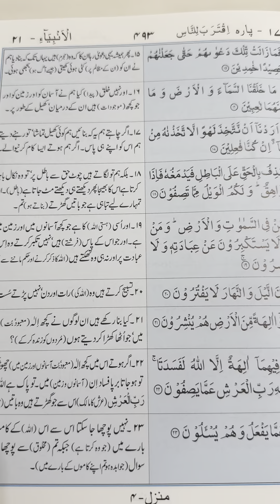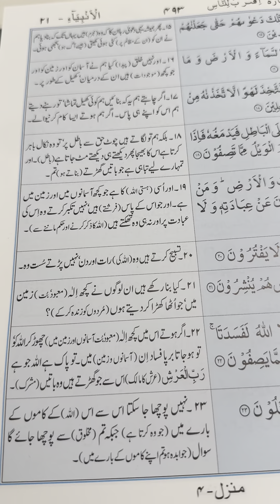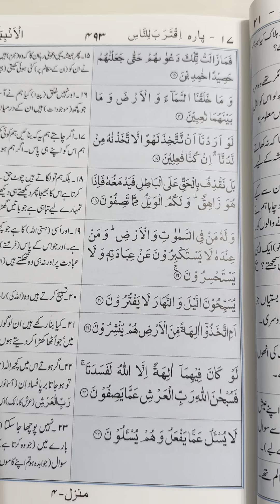Ayat 15-23, Surah Al-Anmbia, Recited and narrated by Syed Shahid Ali. Translated by M. Abdul Haleem.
Para 17: Iqtaraba llinnaass
Surah 21: Al-Anmbia